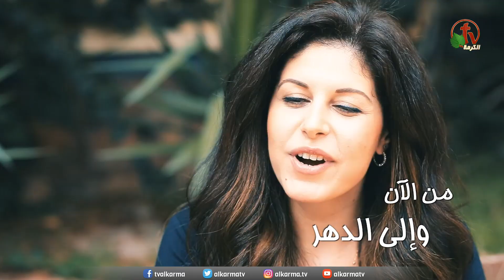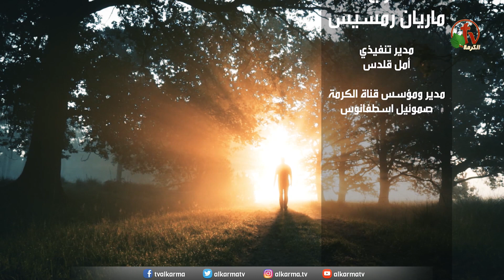ترنيمة يارب لم يرتفع قلبي ترنيم فريق الحصاد - إنتاج شبكة قنوات الكرمة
"Lord, my heart did not rise" - harvest Team - Produced by Alkarma TV Channels Network

ياربى لم يرتفع قلبى
ولم أسلك فى العظائم
ياربى لم تستعل عيناى
ولا فى عجائب فوقى
بل هدأت وسكتت نفسى
كفطيم نحو أمه
ليرجوا إسرائيل الرب
نفسى نحوك كفطيم
من الآن وإلى الدهر الليلويا